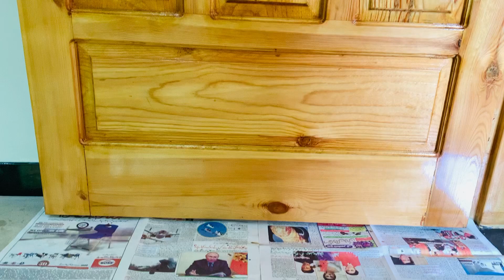Door polish completed ✔️✔️✔️🇵🇰🇵🇰🇵🇰